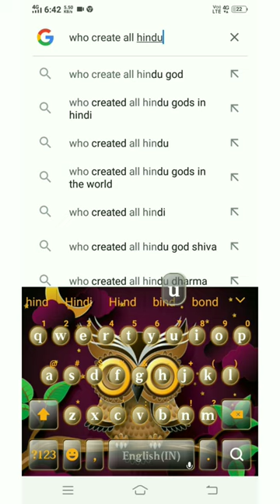who create all god brahma ji the creater